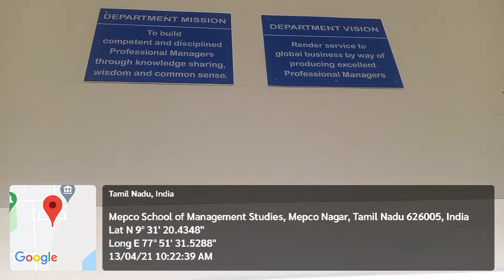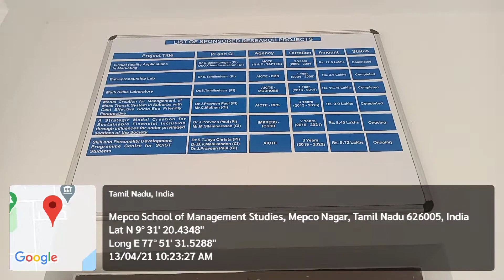01. MBA Department Entrance & Panoramic View